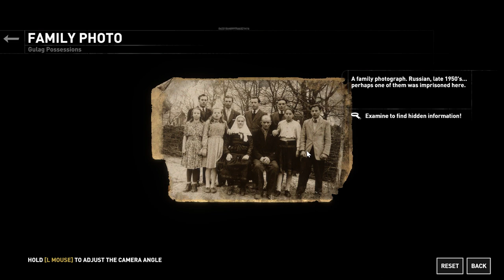Rise of the Tomb Raider part 8